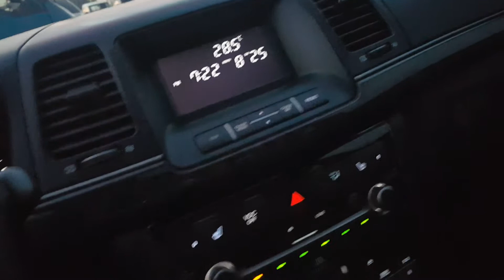OPIRUS KNALD22737A136016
Japanesevehicles.com